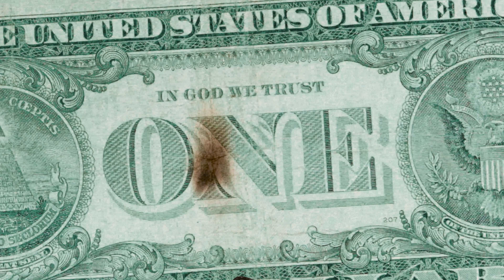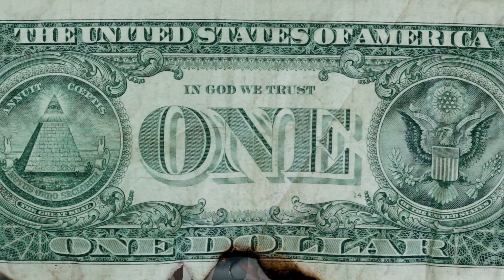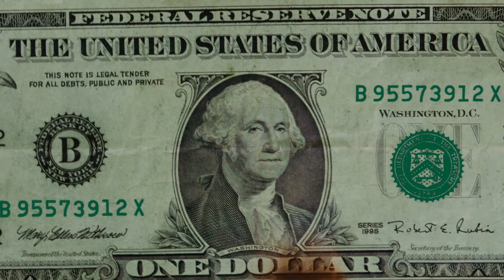Sav Did It - Winning | Shot By